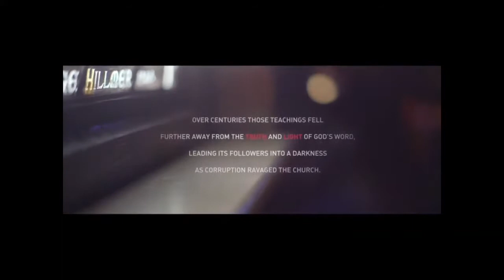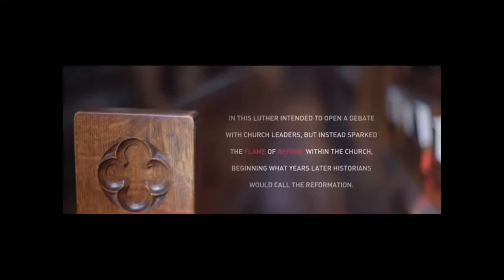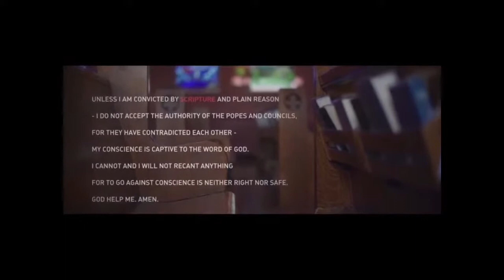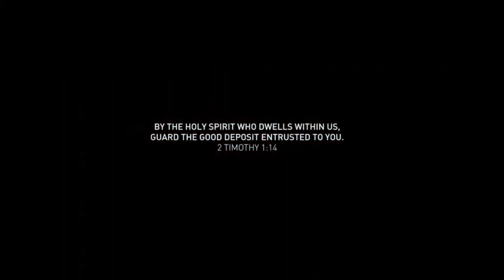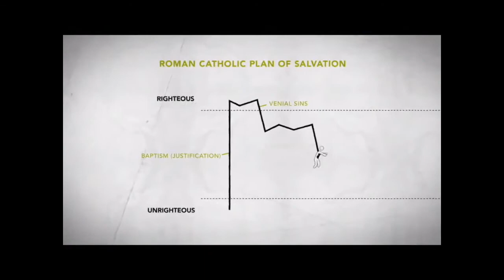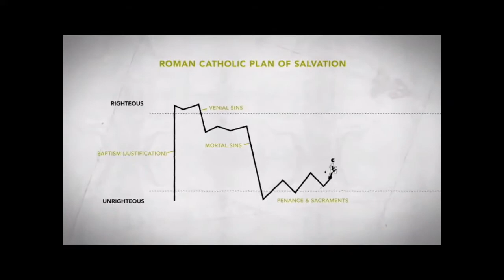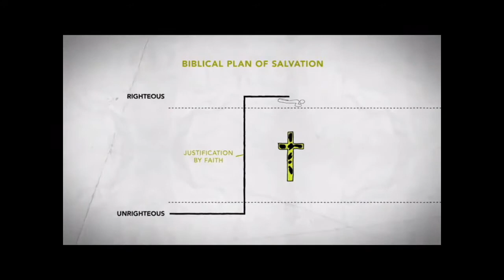By Faith Alone